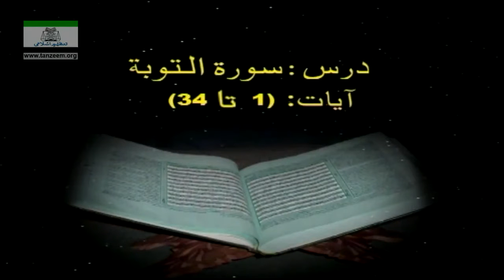039 - Surah Al-Tawba Ayaat 1 to 34 | Dr. Israr Ahmed R.A. | Bayan ul Quran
Bayan-ul-Quran by Dr. Israr Ahmed R.A.